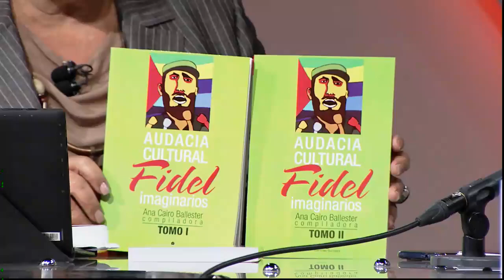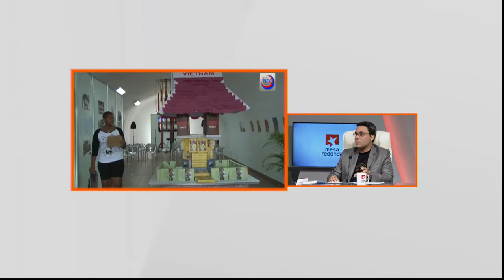El homenaje a Ana Cairo en la Feria del Libro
¿Cómo se homanajeó a la escritora e intelectual Ana Cairo a quién estaba dedicada esta FILCuba2020?